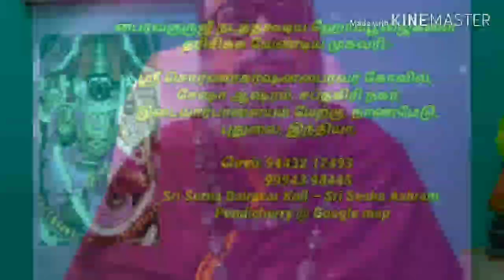sri swarnakarshana bairavar homa pooja by BhairaVGuruji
கை மேல் பலன் தரும் பைரவர் வழிபாடு!!
sri swarnakarshana bairavar homa pooja by bhairavarguruji @ srisornabairavar kovil -pondicherry 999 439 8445